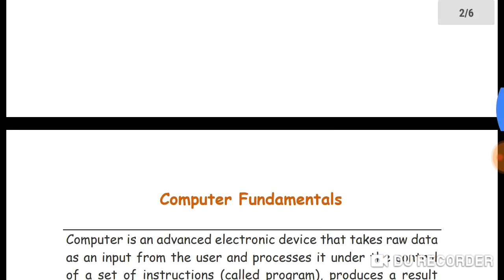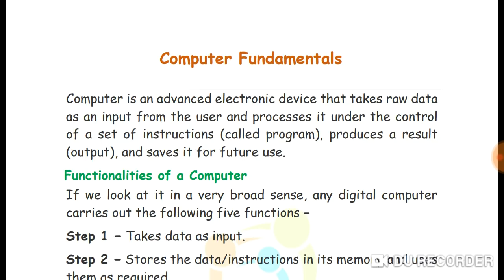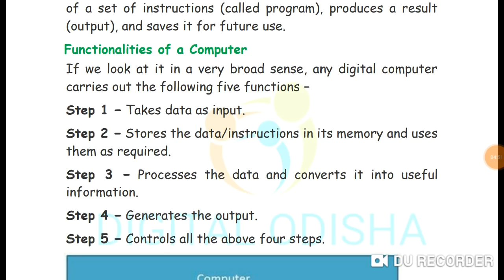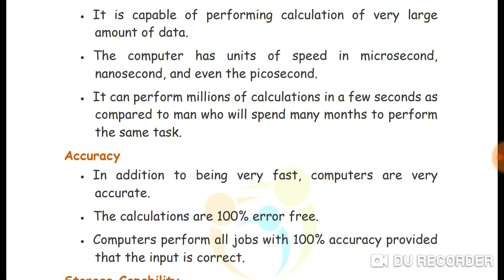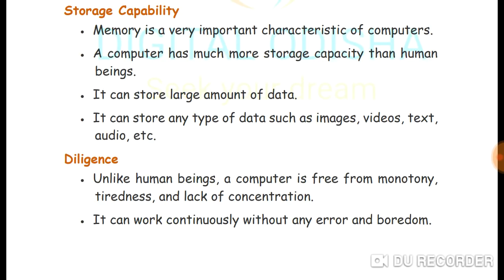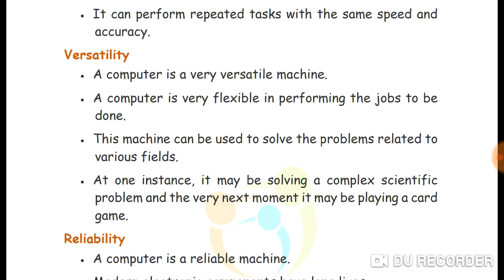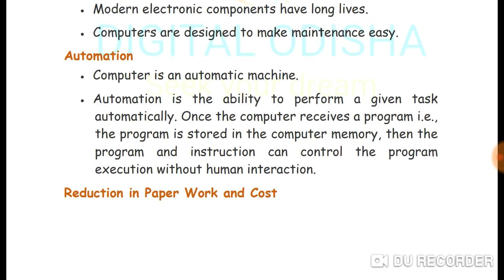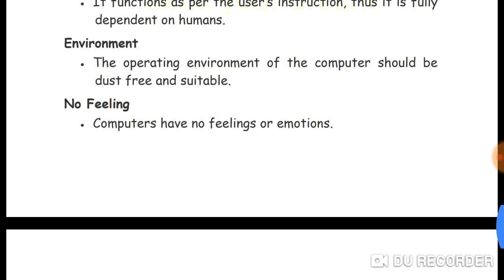Computer class for OSSSC || Class 1||OSSSC junior clerk||foundamental of computer by digital osisha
in this video i try to discuss about the computer foundamental ,
what is computer, work of computer, advantage of computer, disadvantage of computer, work of computer all are discuss in use of computer in daily life also discuss in this video so see the video yet finish thank you by digital odisha.

computerclassosssc